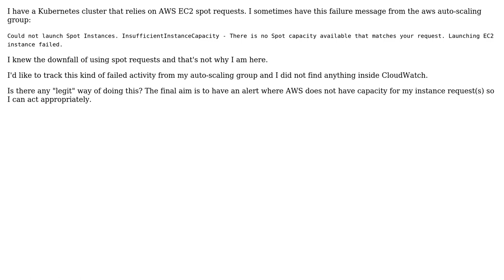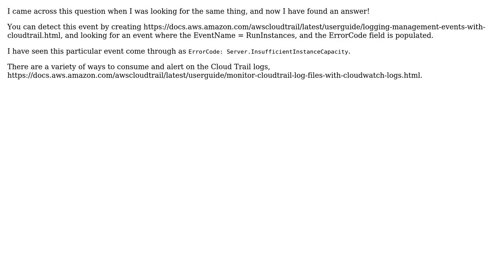How to track InsufficientInstanceCapacity from AWS EC2?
With thanks & praise to God, and with thanks to the many people who have made this project possible! You are responsible for your own actions.